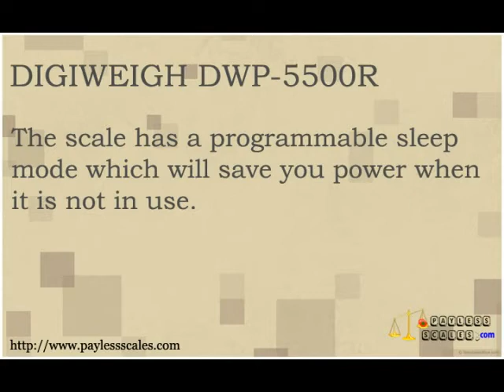DIGIWEIGH DWP-5500R 4' X 4' FLOOR SCALE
High quality shipping scale from Digiweigh. This scale offers the most advanced indicators & large & ultra bright LED display.